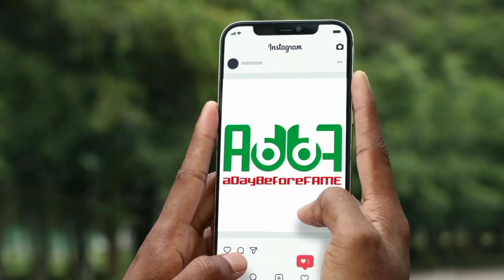Surprising Transformation of Rappers: Then vs. Now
Think back to the time a rapper appeared in their very first music video or on a red carpet. Their look is likely fresh-faced, little to no tattoos and much different than the artist seen today. When rappers start their music career, they're not only showing up with their skills but in the latest trends of the moment, too. Seeing how different rappers looked when they first got in the game and now can be quite surprising.

Drake is one of the biggest examples of an artist who came in the game looking much different than he does now. Early on in his career, he graced the red carpet at the Teen Choice Awards in 2005, with a big smile, boyish charm and collared shirt. This was about six months before he dropped his first mixtape, Room for Improvement, in 2006. Fast-forward to 2023, and Drizzy's got braids in his hair, plus baggier ’fits are his fashion choices these days. Cardi B's fame started popping off when she became a cast member on Love & Hip Hop in 2015. By 2016, she released her first mixtape, Gangsta B***h Music, Vol. 1, and left the reality show shortly after. When taking a look at the Bronx native's early moments on red carpets compared to her present-day photos at awards shows, Cardi has certainly experienced a glow up. The Grammy-winning rapper has been open about embracing plastic surgery so there really shouldn't be a surprise with that.

There's more artists who look very different back when they first entered hip-hop compared to their modern-day image now, including Playboi Carti, Nicki Minaj, Lil Wayne, Young Thug, YNW Melly and more.